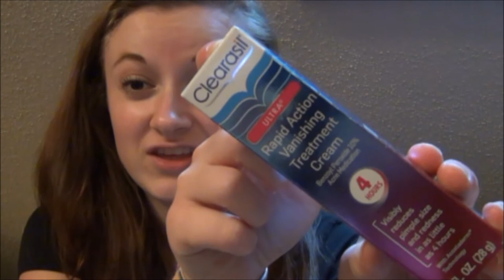Haul: Fashion, Beauty, Jewelry, Swimsuits, and Skincare Essentials!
just a fun haul featuring things from Walmart, Kohl's, and TJ Maxx!